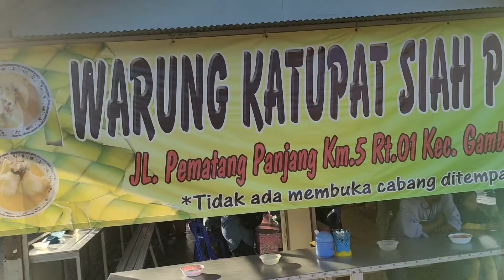Ketupat Kandangan Pematang Panjang, Maknyuss